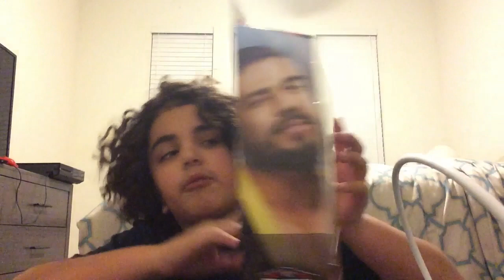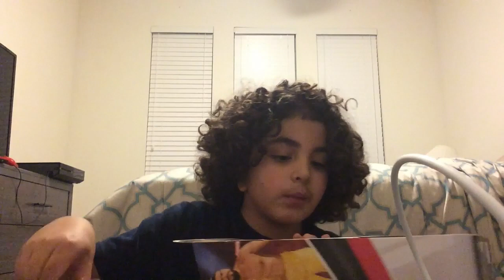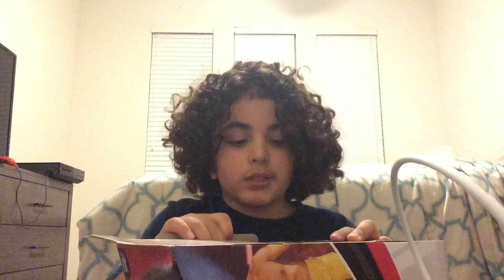My biggest wwe unboxing ever!!!